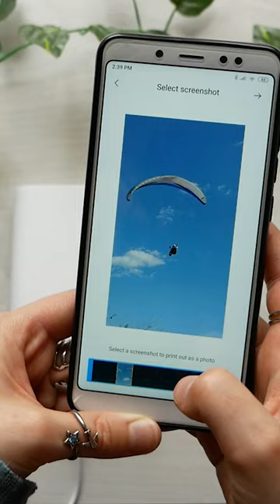📷Mini Printer Xiaomi from AliExpress Unboxing ASMR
Xiaomi Mini Printer
Zink photo paper for printer